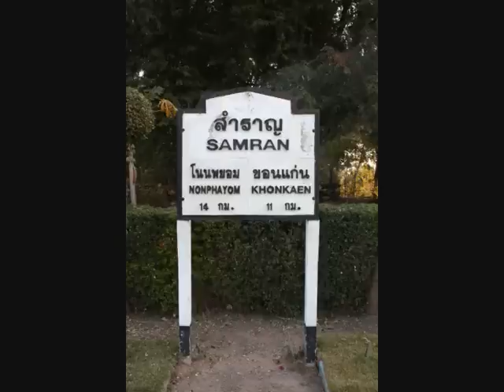Thai Raiilways RHN DMUs in North East Thailand part 2.wmv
More footage of these old ,hard working, buckets in action on the State Railway of Thailand's North eastern Line in Issan Province. many of them wear the scars of collisions with water buffalos and cows but they do make a fine sound as they tramp across the North East plains